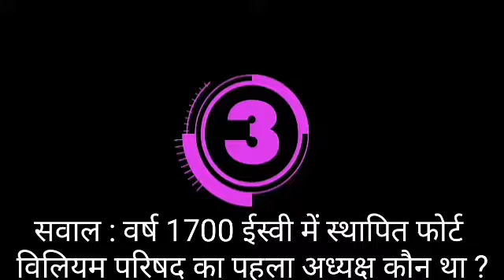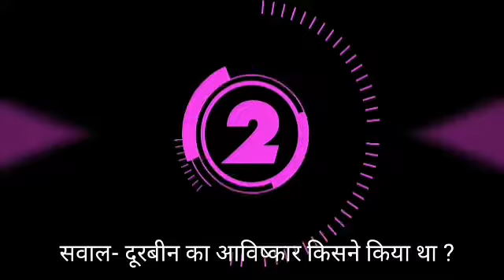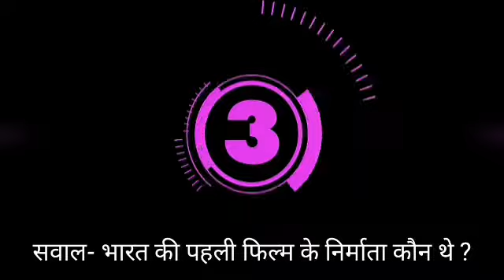मनुष्य शरीर से सबसे ज्यादा क्या निकालता है ? Manushya ke Sharir mein sabse Jyada kya nikalta hai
मनुष्य शरीर से सबसे ज्यादा
क्या निकालता है ? Manushya ke Sharir mein sabse Jyada kya nikalta hai